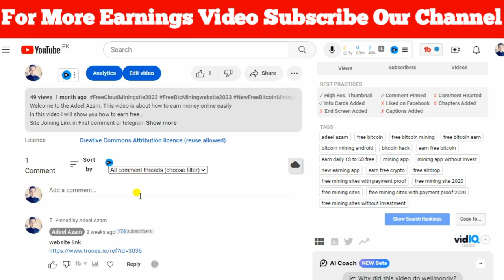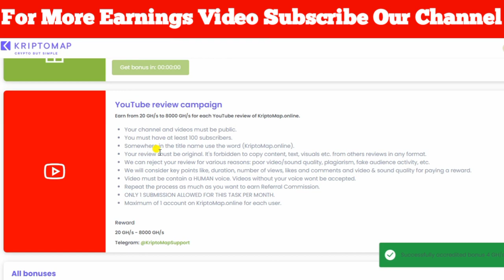Free Cloud Mining site|Free Btc Mining site|Btc Mining App|Free Online Earning without investment